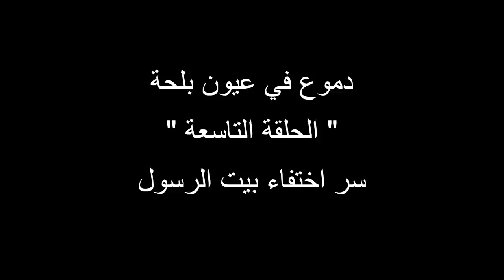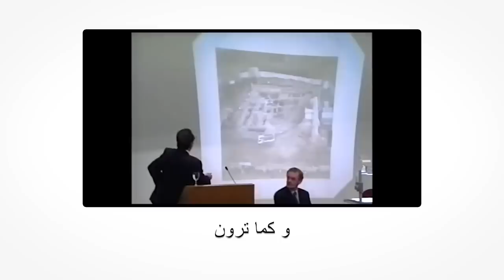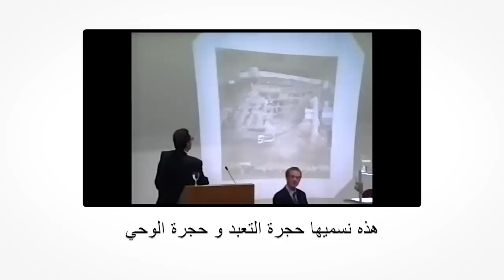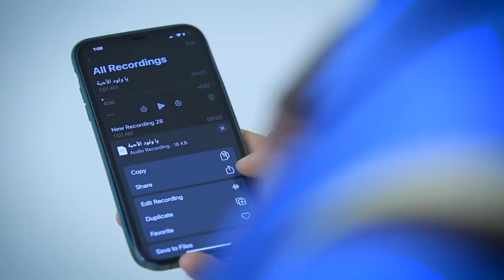سر اختفاء بيت الرسول -دموع في عيون بلحة 9 | تامر جمال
اين اختفت الاثار المادية لوجود الرسول صلى الله عليه وسلم ؟
- هل حقا تم تدميرها لانها بدعة ؟! ولماذا التعمد في اهانتها  لدرجة بناء محل القاذورات عليها !!
- ولما لم يطول الاهمال الاثري قلعة زعيم يهود بني النضير عدو الله ورسوله - بل واقامت حولة هيئة الاثار سور لحمايته
- ولماذا تم هدم بيت سيدي ابو بكر الصديق واقامة فندق الهيلتون مكانه - في الوقت الذي يتم ترميم بيت ادوارد لورانس ضابط المخابرات البريطاني ويتحول الى متحف
- لماذا يتم الاحتفاظ بممتلكات ملوك المملكة وتكريمها بينما تم هدم مسجد بيعة الرضوان وبيت امنا خديجة وبيت ابو ايوب الانصاري وغيره ؟!
- لماذا دعوى مخافة الفتنة لتدمير كل ما هو من اثر الرسول - بينما ما تبقى من هذه الاثار موجود باسطنبول وباسلوب حضاري ؟!